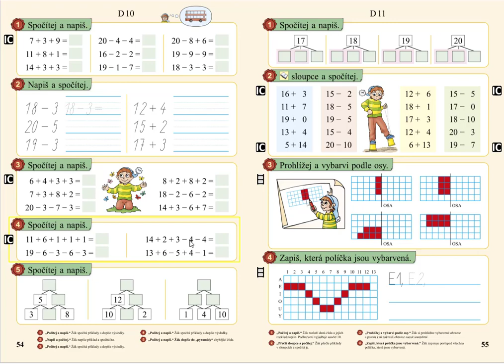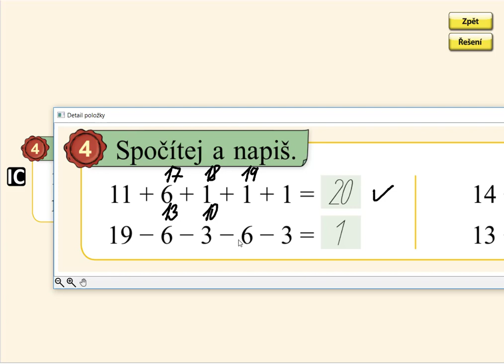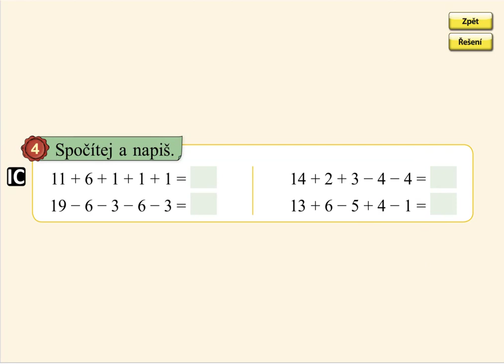Pamětné počítání, MATÝSKOVA MATEMATIKA 3. DÍL - POČÍTÁME DO DVACETI, str. 54, cv.4